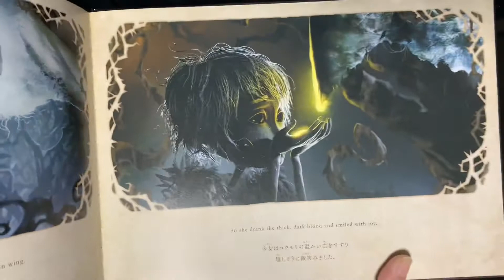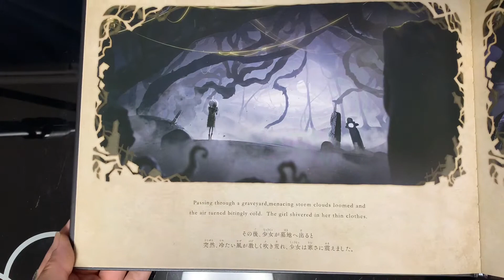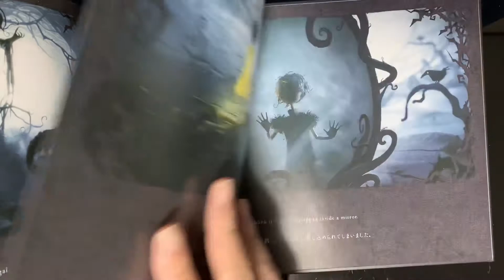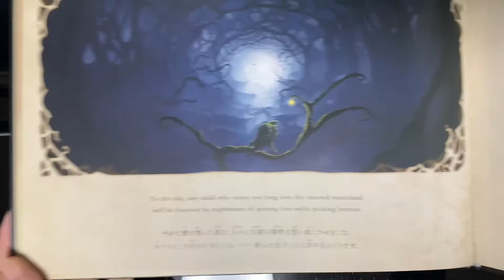VILLAGE OF SHADOWS BOOK AND MINI GUNS BIOHAZARD VILLAGE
UNBOXING BIOHAZARD 8 VILLAGE COLLECTOR'S EDITION JAPAN バイオハザード8 ヴィレッジ　RESIDENT EVIL 8 VILLAGE

UNBOXING Airsoft Lightning Hawk Resident Evil:2 Tokyo Marui ライトニングホークバイオハザードRE：2

UNBOXING 20TH RESIDENT EVIL NENDOROID CHRIS REDFIELDバイオハザードねんどろいどクリスレッドフィールド